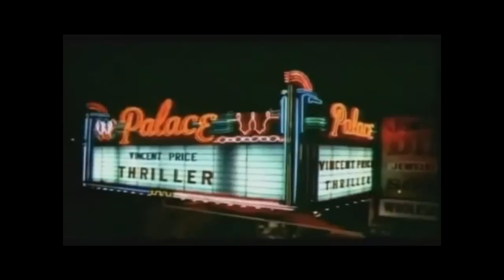michael jackson thriller - monster - dubstep mix